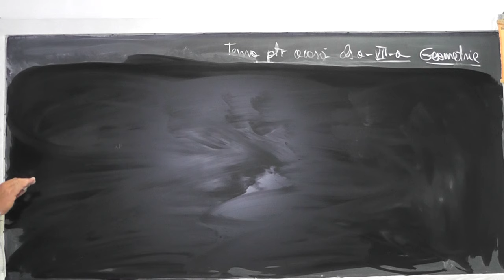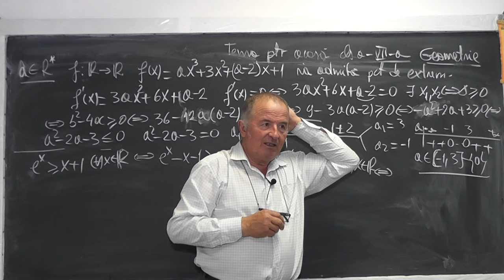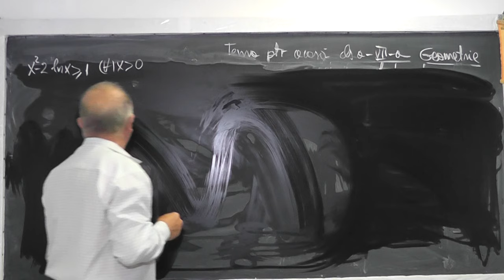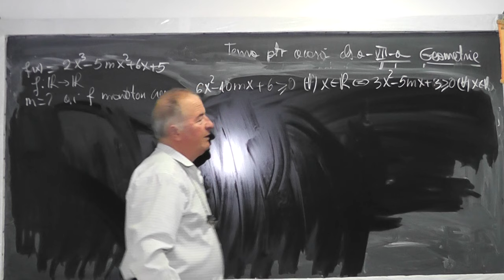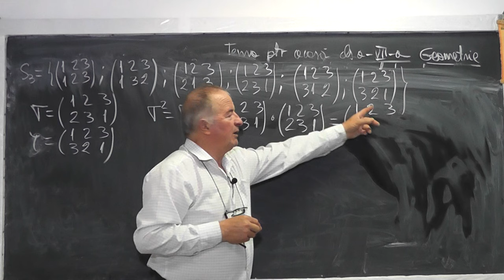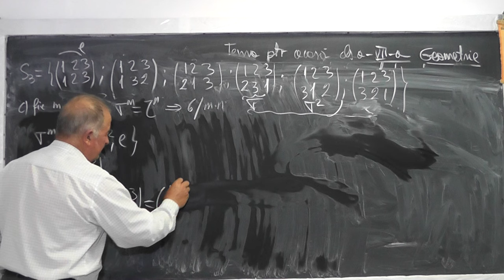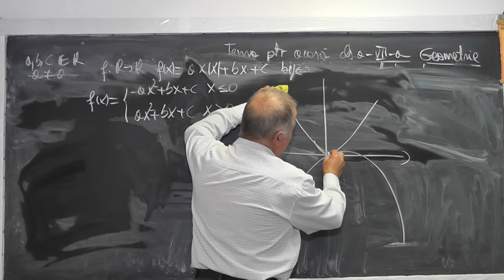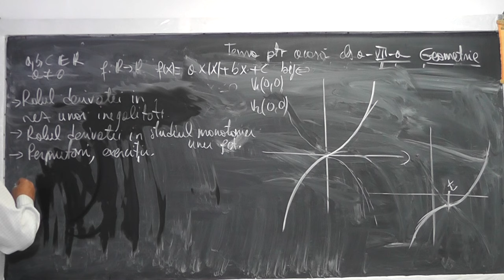1033 Rolul derivatei in rezolvarea unor inegalitati, in studiul monotoniei functiei Permutari Cls 11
Aceste lectii sunt sustinute de voi si daca va sunt utile, as aprecia un Like, Share, Comment - In aceasta lectie de matematica pe care o puteti vedea in direct si pe ne ocupam de tema pentru acasa la clasa a XI-a. Din cuprins: Rolul derivatei in rezolvarea unor inegalitati si in studiul monotoniei unei functii, Permutari, Exercitii cu permutari.